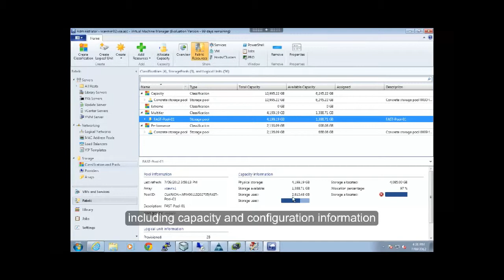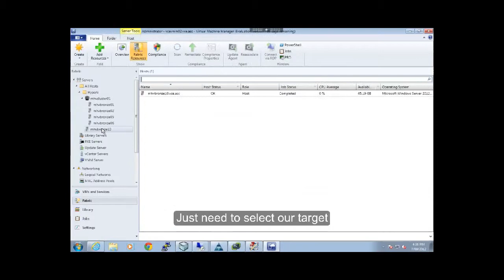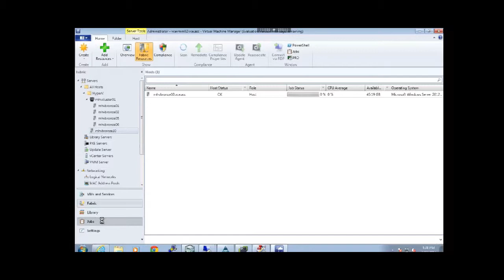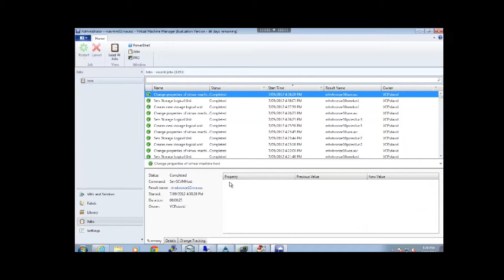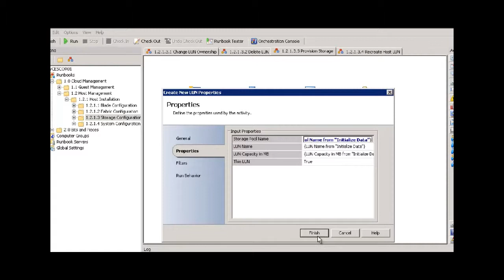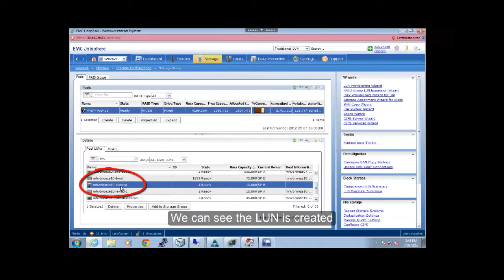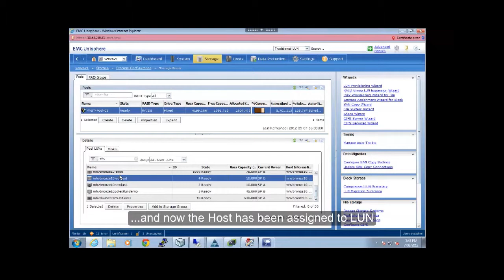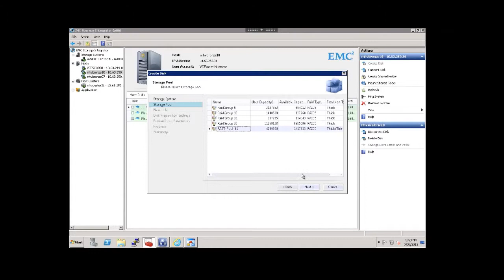EMC Storage Automation with Microsoft System Center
This demo shows three different ways to provision EMC storage with System Center. This includes provisioning using:

SCVMM Storage Management with SMI-S
System Center Orchestrator with EMC Integration Pack
EMC Storage Integrator (ESI)